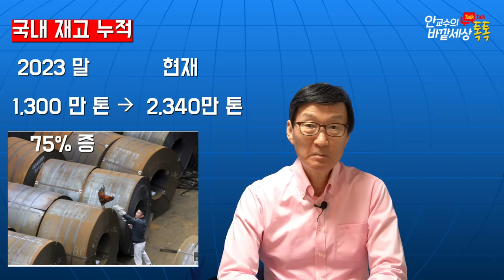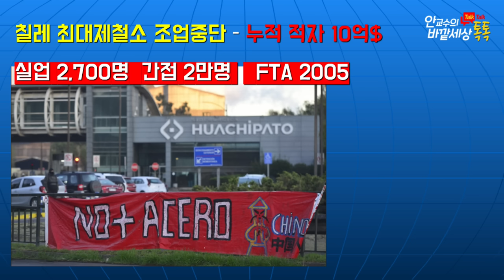중국발~세계철강대란!中에선애물단지(!)로전락~~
재미있는지식tv#중국철강#반덤핑#정부보조금#